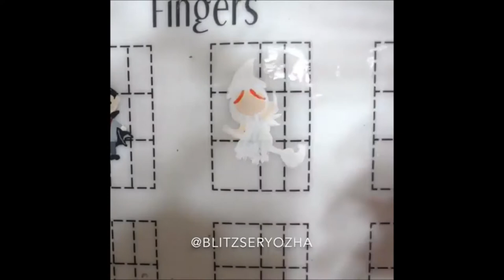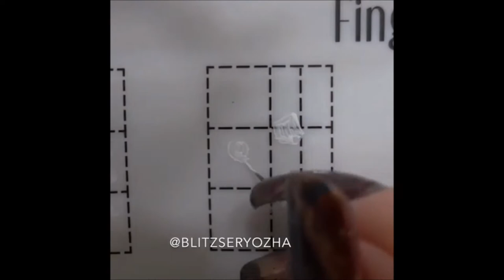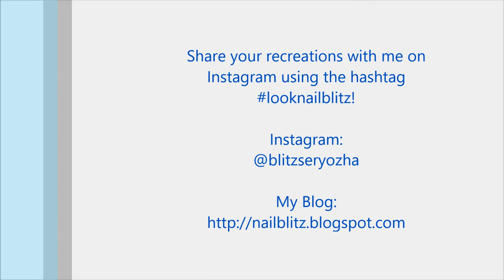13 Amazing Halloween Nail Art Designs | Nail Art Compilation #4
Before I started on this year's Halloween designs, I wanted to make a compilation of some of my favorite Halloween manis that I've done in the past! You can find links to the full tutorials for each of these manis down below!

Silent Partner - "Lurking"